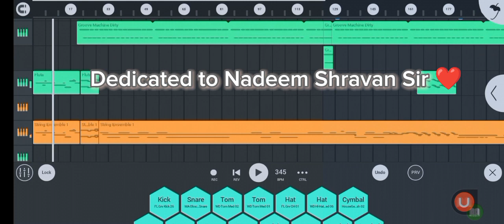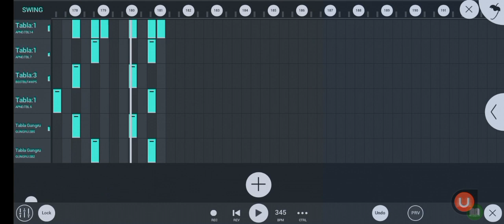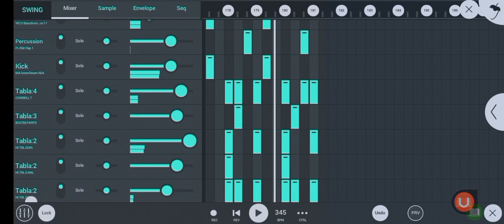Aayega Maza Ab Barsaar Ka | Andaaz Song | Instrumental version | Use headphones 🎧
Thanks to dear Nadeem Saifi Sir and Shravan Kumar Rathod Sir ( Nadeem Shravan ) to give us thousands style of Bollywood romantic melodies

The song Aayega Maza Ab Barsaat Ka from the film Andaaz(2003) released on 23 May 2003. Aayega Maza Ab Barsaat Ka is picturized on Priyanka Chopra Jonas and Akshay Kumar. The lyrics of Aayega Maza Ab Barsaat Ka are by Sameer. It has been sung by Alka Yagnik and Babul Supriyo. The music has been composed by Shravan Rathod and Nadeem Saifi.

Singer:            Babul Supriyo, Alka Yagnik

Movie:            Andaaz

Lyrics:             Sameer

Composer:     Nadeem-Shravan

Label:             FilmiGaane

Starting:         Akshay Kumar, Priyanka Chopra

Instrumental version :
Rhythm (Beat) Making : Abuturab
Chords play : Turab
Mixing by : Turab
Instrumental play : Turab
presented by : Art world
studio : FL Music Universe